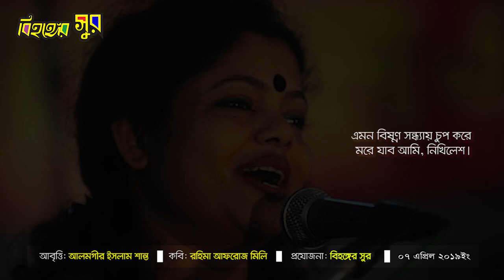বিশ্ববিদ্যালয়ের অমলিন স্মৃতি।। বিষন্ন সন্ধ্যা : Rahima Afroj Mili : Recitation: Alamgir Islam Shanto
আবৃত্তি : আলমগীর ইসলাম শান্ত
Recitation : Alamgir Islam Shanto
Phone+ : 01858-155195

এই চ্যানেলের সকল কবিতা আবৃত্তি যেকোনো চ্যানেলে প্রচারের জন্য উন্মুক্ত। কবিতা গণমানুষের কাছে পৌঁছে দেওয়ার উদ্দেশ্যেই বিহঙ্গের সুর কাজ করে যাচ্ছে। কবিতা আবৃত্তি ভালো লাগলে কমেন্ট ও শেয়ার করুন এবং বন্ধুদের কবিতাটি ট্যাগ করুন। এটি বিহঙ্গের সুর এর অফিসিয়াল ইউটিউব চ্যানেল।

If you like poetry recitation, please comment and share it and tags friends . This is the official Youtube channel of Bihonger Shur. All the copyright of the channel is preserved by Bihonger Shur.

Director & Owner : Alamgir Islam Shanto